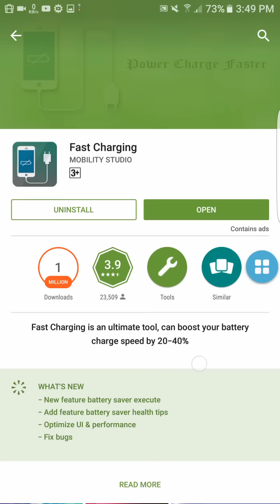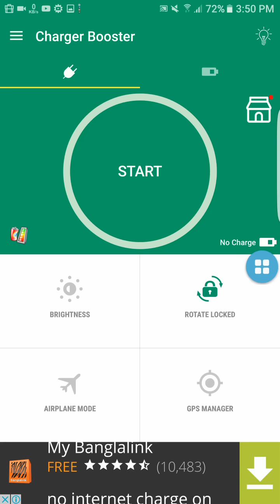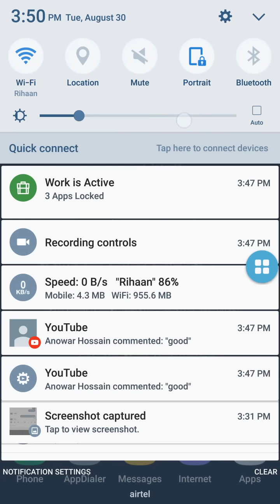আপনার ফোনে কি চার্জ হতে বেশি সময় লাগে? তাহলে ১টি সফটওয়্যার এর মাধ্যমে দূত চার্জ করতে পারবেন।